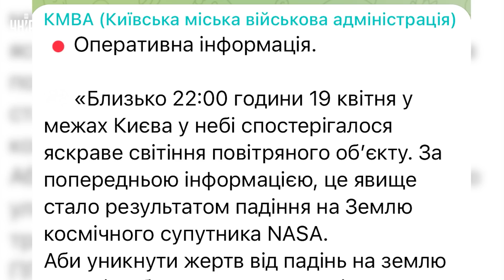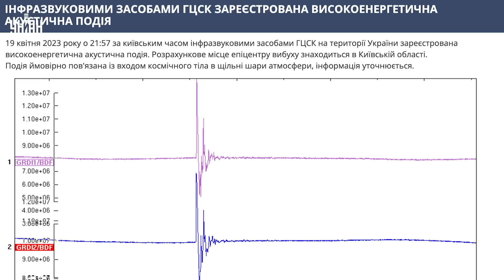Мощная вспышка в Киеве. Что это было? Удивительные кадры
UA - Вночі 19 квітня жителі Києва спостерігали потужний спалах. У Мережі виникли різні теорії. Про те, що все ж таки сталося, дивіться у сюжеті.

RU - Ночью 19 апреля жители Киева наблюдали мощную вспышку. В Сети появились различные теории. О том, что все же произошло, смотрите в сюжете.